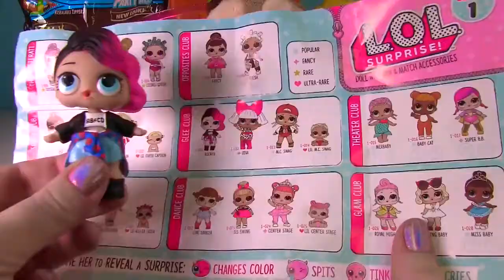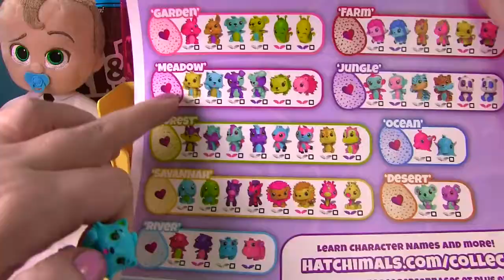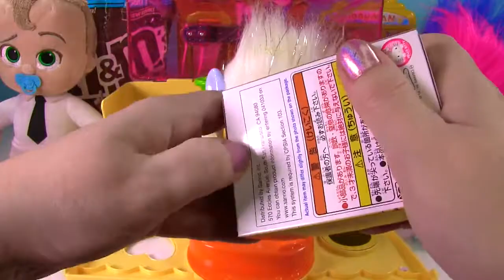Trolls Movie Poppy & Boss Baby Get M & M's Sickness! Ate Too Much Candy Need Doctor!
rolls Movie Poppy & Boss Baby Get M & M's Sickness! Ate Too Much Candy Need Doctor!

Oh no, Poppy, Guy Diamond and Boss Baby all ate waaaay too many M&M's and need help...they have the M&M's Pox!